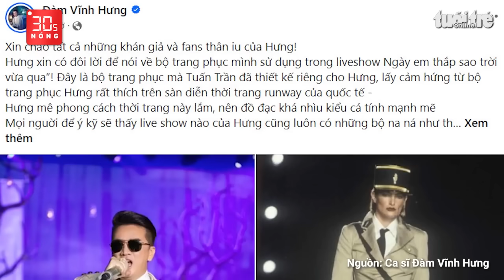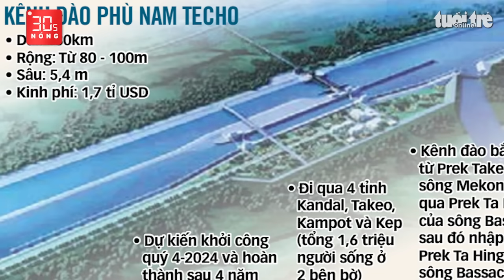Bản tin 30s Nóng: Để quên 3 miếng vàng trong túi đồ từ thiện? Trụ đèn ngã đè người đi đường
Bản tin 30s Nóng 7-5: Để quên 3 miếng vàng trong túi đồ từ thiện? Trụ đèn ngã đè người đi đường; Bắt nhân viên công ty giao hàng nhanh chiếm đoạt 600 triệu đồng; Sẽ làm rõ các nội dung vụ Đàm Vĩnh Hưng cài huy hiệu 'lạ' khi diễn…